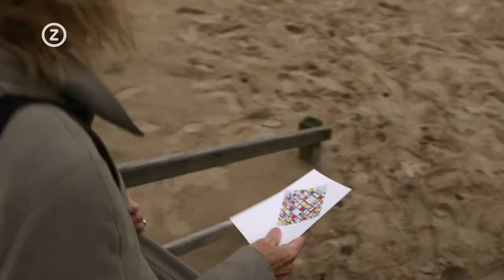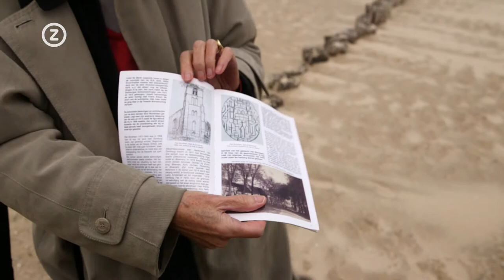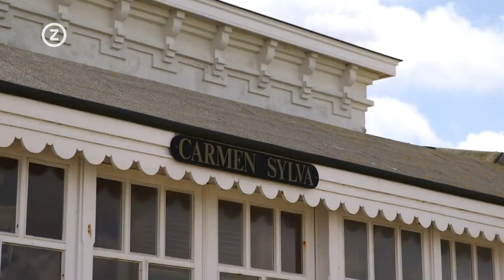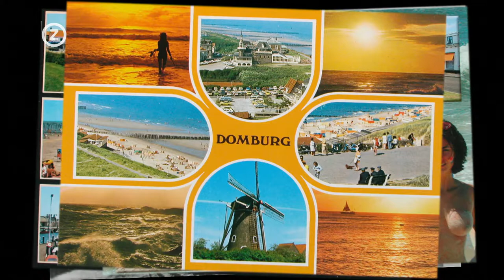Canon van Zeeland: Mondriaan in Domburg, 1890-1920